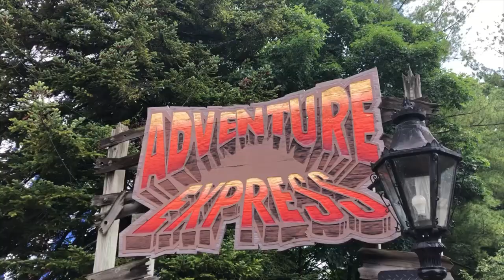King's Island Adventure Express On-Ride (No Copyright)